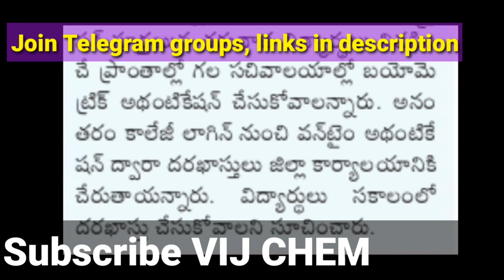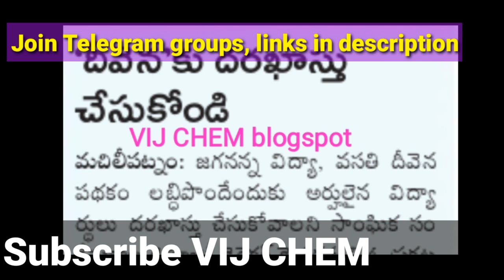AP INTER, DEGREE,DIPLOMA,B Tech VIDYA DEEVENA APPLICATION LAST DATE,3 STEPS PROCESS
BTech లో ANY BRANCH,ANY COLLEGE, ఇలాంటి CERTIFICATE COURSES చేస్తే BRIGHT FUTURE

Join Telegram channel for more discussions:

For All future Btech/Engineering Jobs, Internships, part time jobs, passive income, online courses, online earnings

AP INTER HALF YEARLY SURE SHOT QUESTIONS CHEMISTRY

AP INTER PUBLIC EXAMS 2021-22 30% DELETED TOPICS&70% REVISED SYLLABUS DOWNLOAD

NEW HALF YEARLY DATE SHEET

Download APinterRevisedSyllabus2021-22 from here

INTER CHEMISTRY GUNSHOT QUESTIONS
1st YEAR,Download PDF